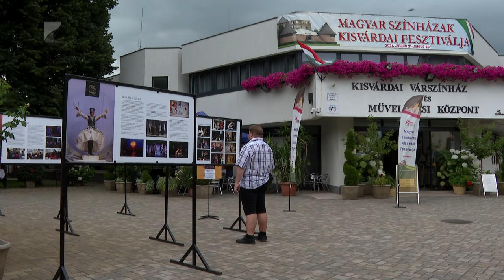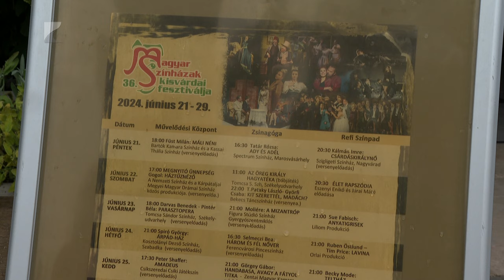Magyar Színházak Kisvárdai Fesztiválja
Idén már 36. alkalommal rendezik meg a Magyar Színházak Kisvárdai Fesztiválját. Június 21. és 29. között Kisvárda az ország színházi fővárosa, ahol 26 előadás várja a nézőket. Az esemény díszvendége a székelyudvarhelyi Tomcsa Sándor Színház, amely idén ünnepli megalapításának 25. évfordulóját. Az ünnepélyes megnyitó szombaton tartották a művelődési központban.